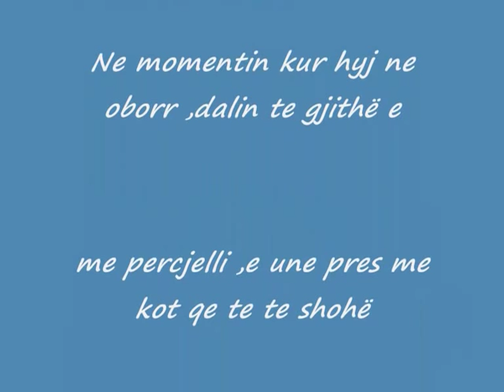Mahmut Ferati-Këngë për Deshmorin e Kombit Rrahim Bajraktarin